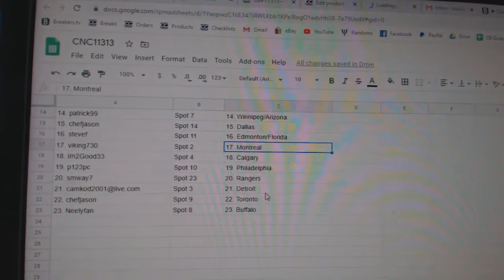Team Randoms - C&C GB #11,313